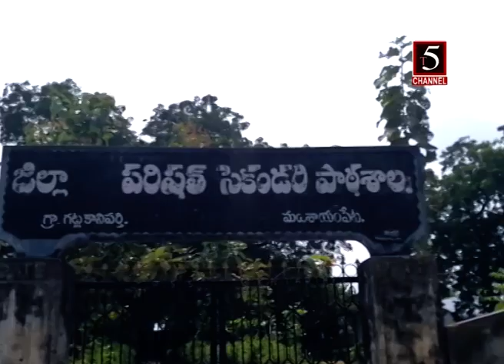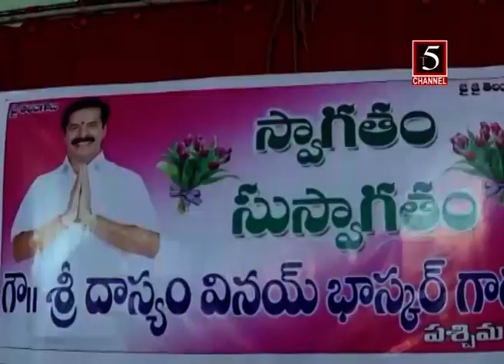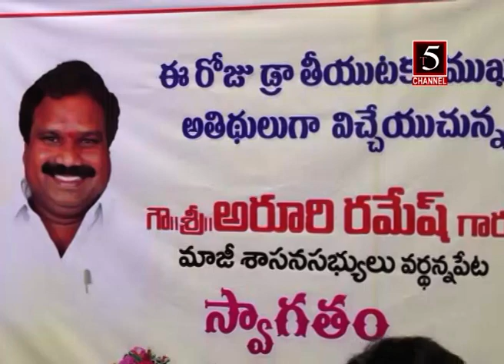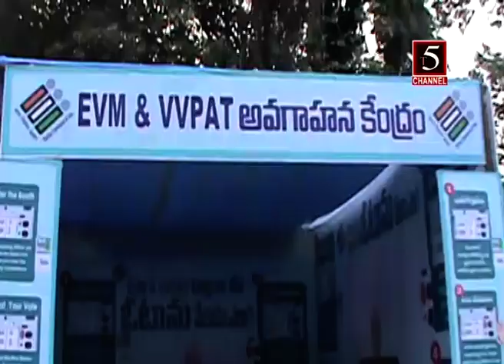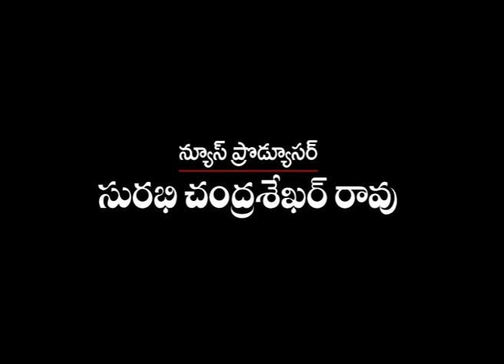T5 CHANNEL WARANGAL 9 PM NEWS 16 OCTOBER 2018